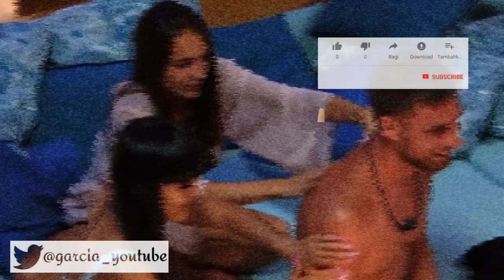Melyssa EXPULSADA DISCIPLINARIAMENTE de LA ISLA DE LAS TENTACIONES 2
GOT TALENT, GH VIP, SUPERVIVIENTES, LA ISLA, EL HORMIGUERO, LA CASA FUERTE, SÓLO SÓLA

Gracias